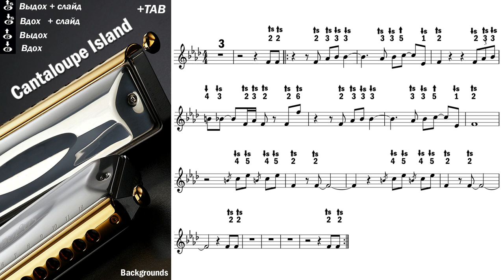Cantaloupe Island - Harmonica TAB - Seydel Saxony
00:00 - Melody
01:32 - Backgrounds

Обучение на губной гармошке в СПБ и Skype
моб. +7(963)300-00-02